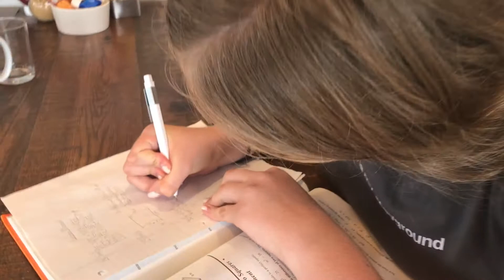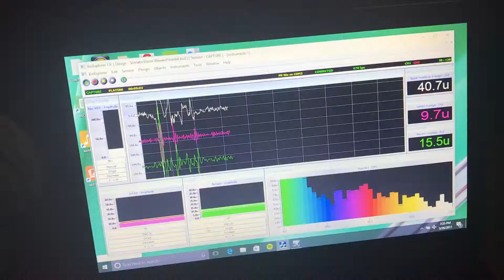ThinkBIG Challenge 2017 Winner - Sofia Melnychuck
Solutions with STEAM by Sofia Melnychuck, the ThinkBIG Challenge Middle School Division Winner from Arizona.

The ThinkBIG Challenge was designed to ignite students’ interest in science, technology, engineering, arts and math (STEAM). It is a contest to challenge girls to explore the importance of STEM/STEAM. Using their imagination and creativity, girls had to create a quick 1-4 minute video inspiring girls to enter STEAM fields